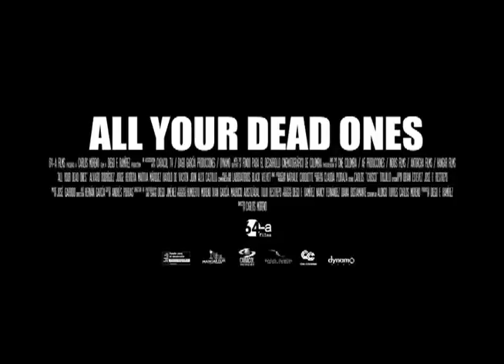All Your Dead Ones Movie Trailer (2011) HD - NYFF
Now playing at the New York Film Festival - NYFF

It is election day, and while the village is teeming with activity and noise, further out in the quiet countryside Salvador wakes up early to take care of his land.  As he calmly treads the mazes of his cornfield, he stumbles on the most macabre scene:  a huge pile of corpses lying in the blazing sun, right in the midst of his plantation.  Horrified, he heads to the village to report the massacre but little attention is paid to him as public officials have other priorities in mind.  Moreno (whose first film, Perro come perro, premiered at Latinbeat 09) skillfully and vividly recreates the stifling atmosphere resulting from the mix of corruption, poverty, violence that plagues Colombia today.

In this eerie and fantastically shot tragicomic satire, an ordinary farmer's morning routine is interrupted when he makes a grim discovery in the middle of his cornfield—a huge pile of dead bodies. Aghast, he reports the mysterious massacre on what happens to be Election Day. When the small-town mayor and police lieutenant take notice, fearful of unleashing a public scandal, they stall and intimidate the farmer and his family. Meanwhile, the sun beats down, and the eerie corpses remain, refusing to be ignored.
All Your Dead Ones unspools a disquieting allegory, a silent indictment of Colombia's ongoing civil war. The imagery and sound, crafted with unsettling intensity, illustrate a frightening crisis of social conscience. Tinged with mordant surrealism, director Carlos Moreno's return to Sundance (Perro Come Perro screened at the 2008 Sundance Film Festival) demonstrates a rare ability to transcend genre and a remarkable storytelling vigor, anchored within a haunting and arresting visual motif.